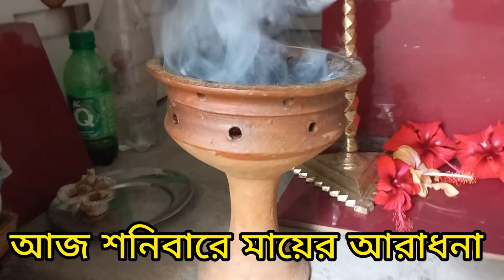গাছগুলো দিয়ে বাড়ি সাজিয়ে কেমন লাগছে দেখবে এসো 🌱 মাত্র দুই টাকার জিনিসে ছেলের কত্ত আনন্দ 🤱